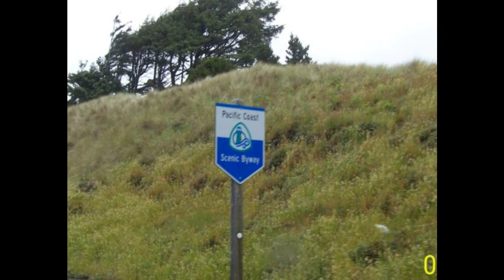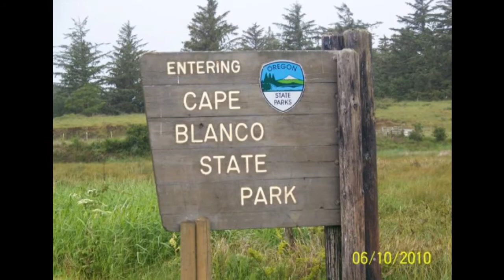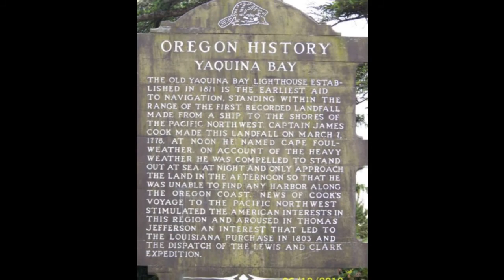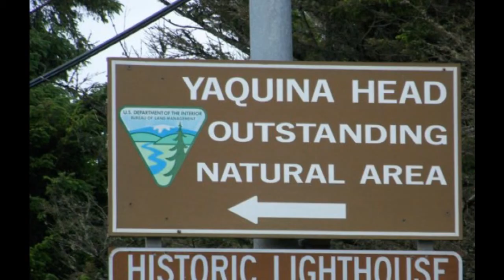TOM & MARILYN'S TOUR AMERICA DAY 23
Up the west coast!!